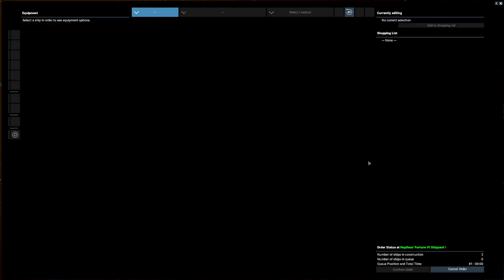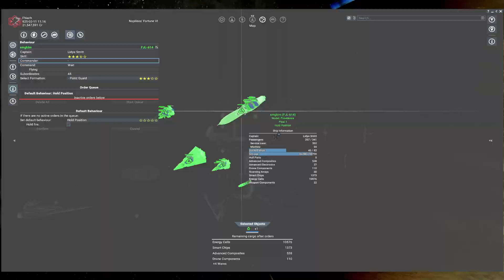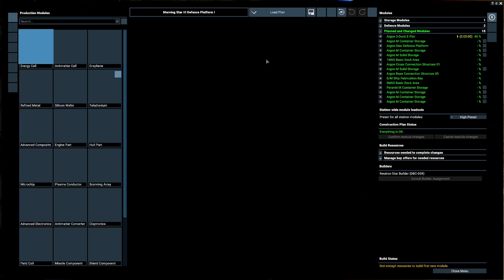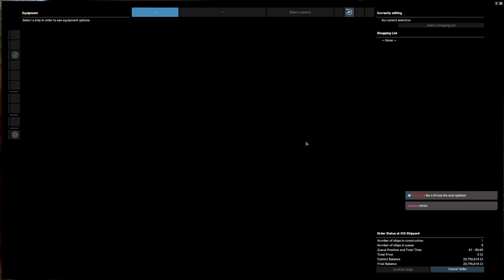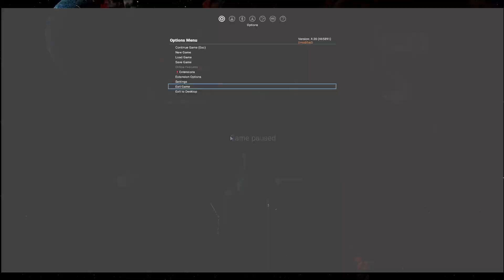38: Star Wars Interworlds 0.55 Campaign - X4 Foundations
Hi,

Star Wars Interworlds has updated to 0.55 and we are going to continue our story. With the help of a silent partner connected to the mining guild we will rebuild and seek vengeance on those who left us to die.